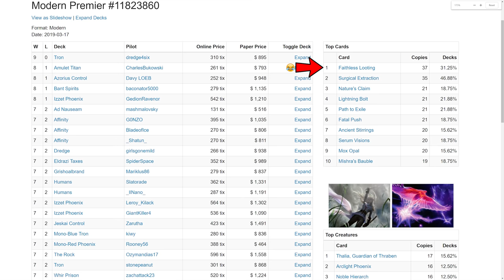MTG Modern ▷ METAGAME OBLITERATOR Deck! ◁ w/ Pteramander!!【 NEW from RNA! 】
Faithless Looting decks are everywhere! Amidst a chaotic, fast Modern meta, will this Dimir deck save Modern? Ravnica Allegiance brought us Pteramander! Alongside Thing in the Ice & Phyrexian Obliterator, let's beat Modern's top meta decks into submission!

Decklist: (links below)
4 Phyrexian Obliterator
4 Cremate
4 Serum Visions
2 Marsh Flats
4 Polluted Delta
1 Collective Brutality
4 Opt
3 Pteramander
4 Darkslick Shores
1 Island
4 Thing in the Ice
4 Thought Scour
3 Watery Grave
4 Inquisition of Kozilek
1 Swamp
4 Fatal Push
3 Urborg, Tomb of Yawgmoth
4 Thoughtseize
1 Peek
1 Scalding Tarn

Sideboard:
1 Dismember
4 Ravenous Trap
2 Dispel
2 Countersquall
2 Spell Pierce
2 Ceremonious Rejection
2 Collective Brutality